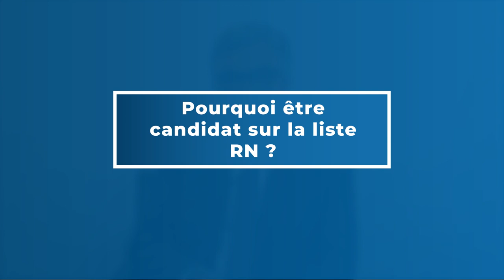Présentation de Jean-Paul Garraud, candidat sur la liste RN aux européennes